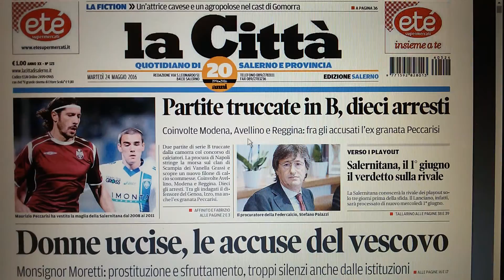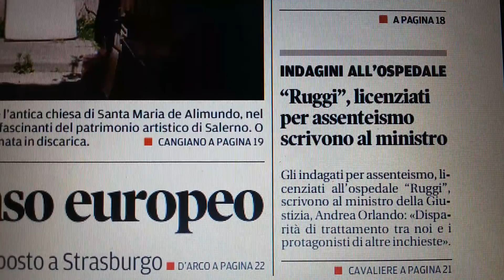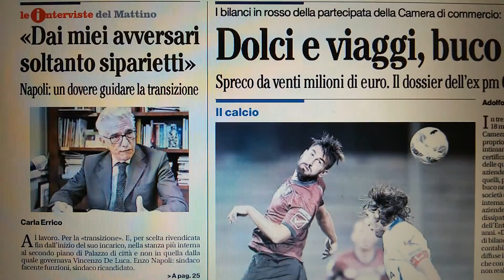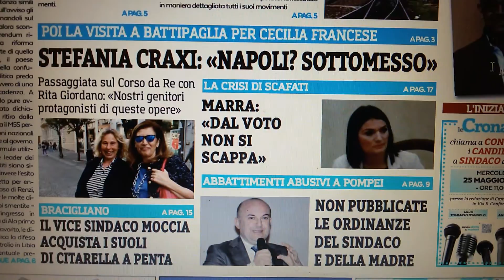Salerno, prime pagine giornali in edicola il 24 maggio 2016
Salerno, prime pagine giornali in edicola martedì 24 maggio 2016